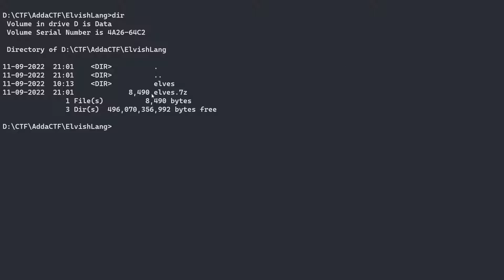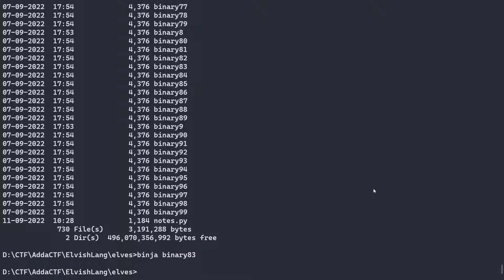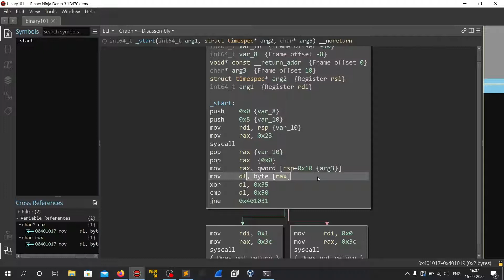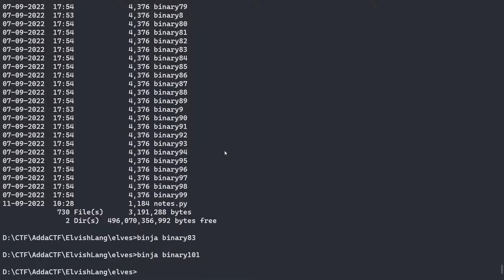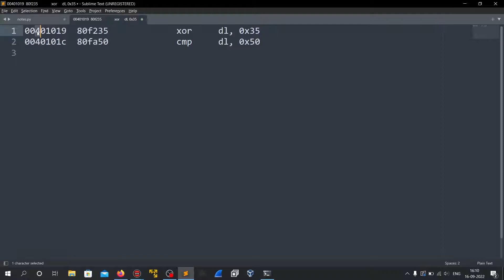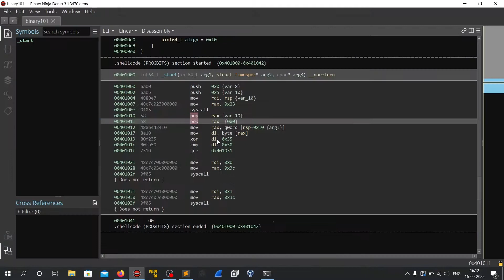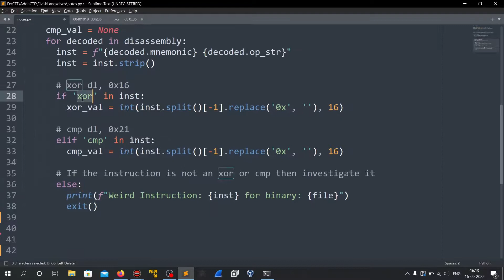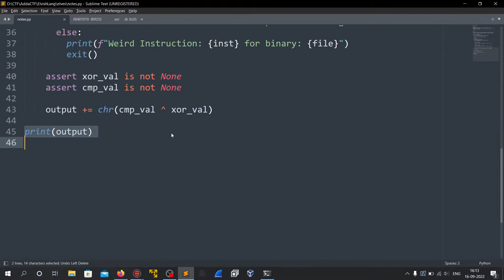Parsing 700 binaries with Capstone | ElvishLang | AddaCTF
This is the video writeup of the ElvishLang revesing challenge from AddaCTF.
This challenge required us to process 728 binary files. I presented a method to solve this using python with capstone engine